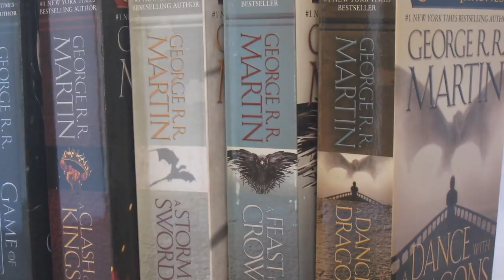Game Of Thrones Season 8 Theories - How Will it End (2019) - Part 1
Don't click unless you want to turn your life upside down

Today on Happy Facts Lifestyle we look ahead to Game of Thrones Season 8 (in 2019) as we look at Game Of Thrones theories to make predictions on who will sit on the Iron Throne when the show ends. As Game of Thrones comes to an end, we discuss possibilities of the finale and once and for all, try and predict how Game of Thrones will end.

I avoid Season 8 spoilers and leaks, as all theories are my own, but I will be discussing events from previous seasons, so if you haven't watched Game of Thrones, go watch now!

So check out the Game of Thrones Theory and prediction and see if possible huge clues have been left in previous seasons.